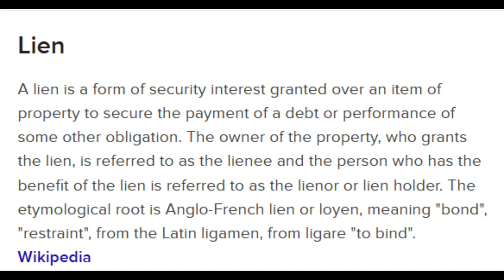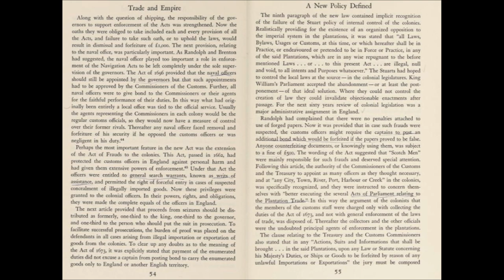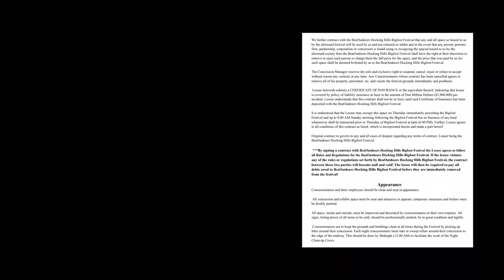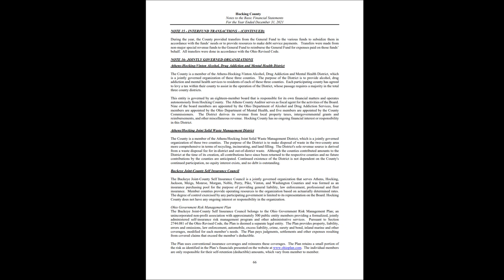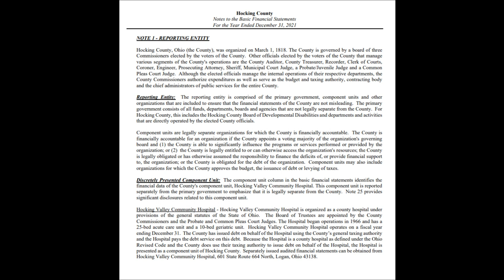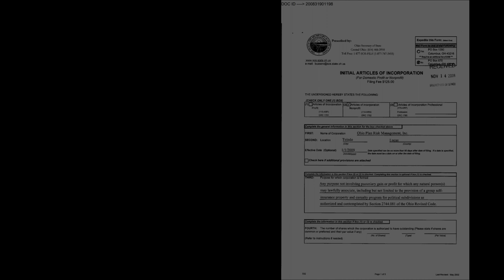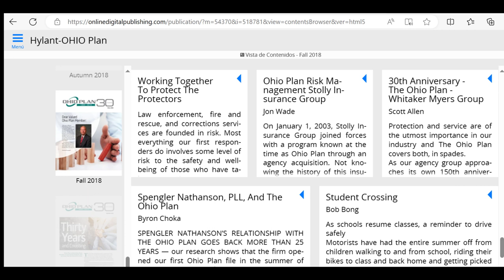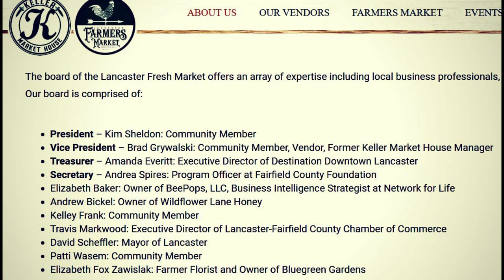Our Alien Bonds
Here, we will examine the concept of an alien, and how it links to a lien; as in a lien on property, usually the consequence of a judgement. Basically speaking, we will examine this and the subsequent bonds of security, or surety, which are usually applied. Using a variety of sources, we will seek to get an idea of what we are looking at, how it has been applied throughout history, and how we are all subjected to liens against our persons, on our vary lives, and how this relates to a conflict that is centuries old. This is the basis behind our current understanding of the term slavery.
Constitutional versus Banking Courts